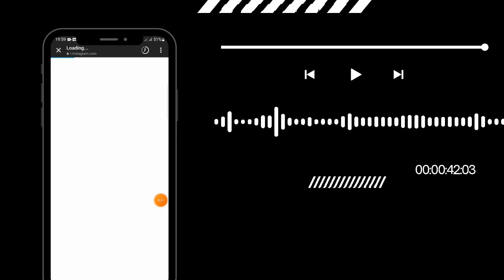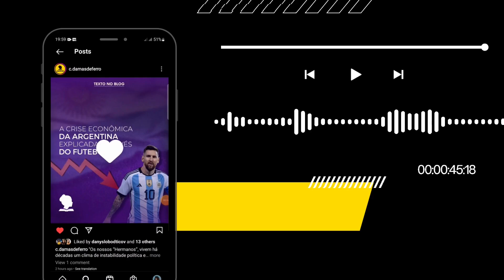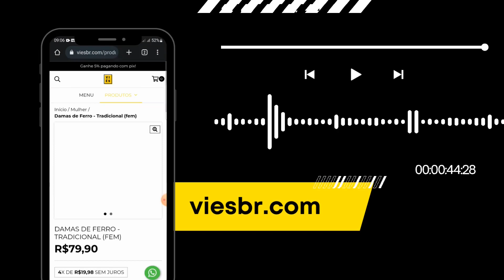#67 – As perdas da guerra │ Cine Damas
"A guerra é um lugar onde jovens que não se conhecem e não se odeiam se matam entre si, por decisão de velhos que se conhecem, se odeiam, mas não se matam" (Eric Hartmann).

No episódio de hoje, Rafael Slatinsky (@rafaelslat) e Lorraine Cardoso (@lorrainecardosoadv) e Tailize Scheffer (@scheffertaai) conversam sobre o filme "Nada de novo no Front". Em um confronto estagnado pelas trincheiras, as inovações tecnológicas de combate trouxeram novos níveis de destruição em massa, enquanto comandantes ultrapassados jogam milhares de vidas fora; já as medidas tomadas pelo governo é de valorizar os trajes dos soldados ao invés das vidas que os vestem. O diretor Edward Berger trouxe as atrocidades e terror de um soldado da primeira guerra mundial se baseando no primeiro filme com o mesmo nome, feito em 1930.